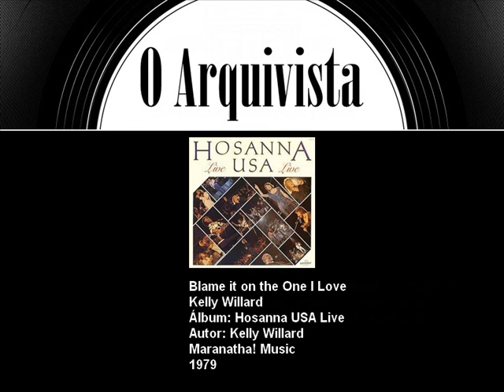Blame it on the One I Love - Kelly Willard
Artista: Kelly Willard
Álbum: Hosanna USA Live
Maranatha! Music
1979